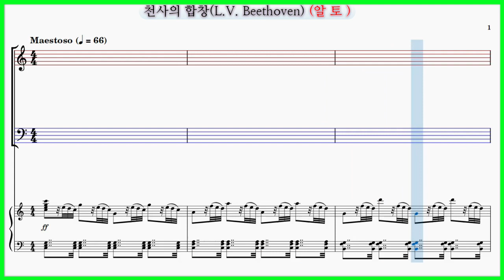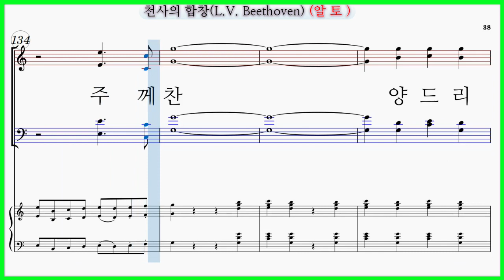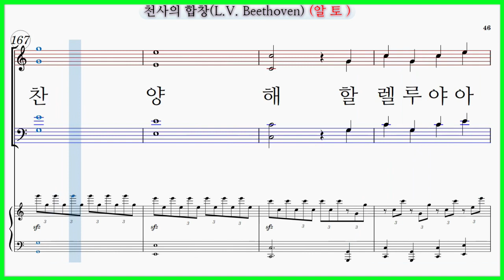【테너】천사의 합창(베토벤) / Chor der Engel (Hallelujah)(L.V. Beethoven) 할렐루야 베토벤 파트연습 악보 영상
할렐루야(베토벤) 베토벤의 할렐루야
기독교음악사 교회합창 명성가편 1집 수록곡 (작사: Franz Xaver Huber 사랑의교회 찬양 가사)
천사의 합창(L.V. Beethoven) / Choir of Angels (Lduwig Van Beethoven)
Chor der Engel (Hallelujah) / from Christus am Olberge (Op. 85 No. 6b)
Chorus of Angels Beethoven Hallelujah Oratorio "from Christ on the Mount of Olives"
Choir of Angels "from Christ on the Mount of Olives" op 85

✔천사의 합창(L.V. Beethoven)할렐루야 베토벤 파트 연습곡 모음

천사의 합창(L.V. Beethoven) 파트연습 링크입니다.

천사의 합창(L.V. Beethoven) 가사 (Franz Xaver Huber 작사, Ludwig van Beethoven 작곡, 사랑의교회 역)

존귀하신 우리 주
할렐루야 전능하신 우리 주

찬양하세 기쁜 마음 다하여 우리 주께 (찬양하세)
경배와 찬양 드리세 우리 주께 (기쁜 마음 다하여 우리 주께)
경배와 찬양 드리세 다 우리 주님께 (기쁜 마음 다하여 우리 주께)
찬양하세 기쁜 맘 다해 (다 기쁜 맘 다해)
경배와 찬양 드리세 우리 주께 (다 기쁜 맘 다해)

찬양하세 기쁜 마음 다하여 경배와 찬양 드리세
(찬양하세 기쁜 마음 다하여)
거룩한 노래로 (찬양하세 기쁜 마음 다하여)
찬양하세 기쁜 마음 다해 우리 주님께
찬양드리세 거룩한 노래로

주의 크신 이름 찬양 (할렐루야 할렐루야)
주의 크신 이름 찬양
할렐루야 (할렐루야) 할렐루야 (할렐루야)
할렐루야 (할렐루야) 전능하신 우리 주
찬양하세 우리 주님께
찬양과 경배 돌리세

주의 크신 이름 찬양 (할렐루야)
전능하신 우리 주
(전능하신 우리 주)
할렐루야 할렐루야
전능하신 우리 주
주 찬양 주 찬양 주께 찬양 드리세
거룩한 노래로 찬양
주의 크신 이름 찬양 드리세
영원토록 주 찬양
주 이름 찬양해 주 이름 찬양해
할렐루야 아멘